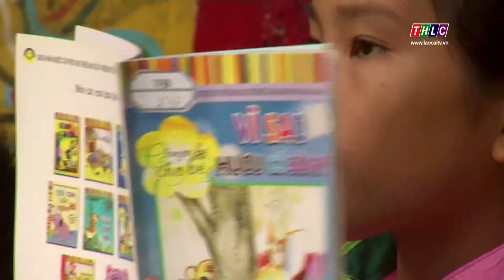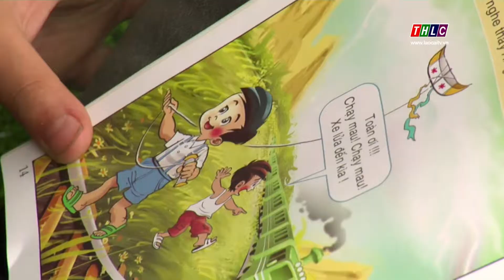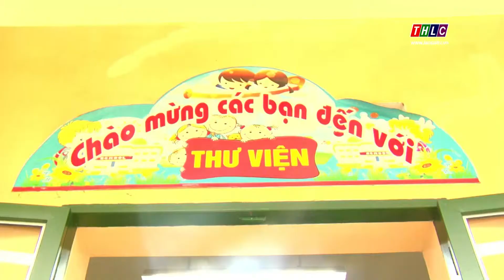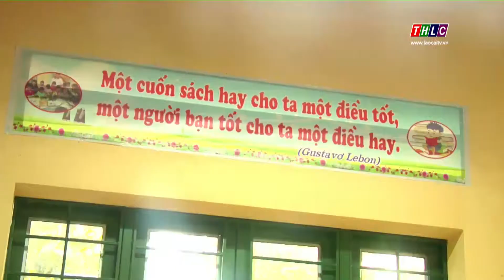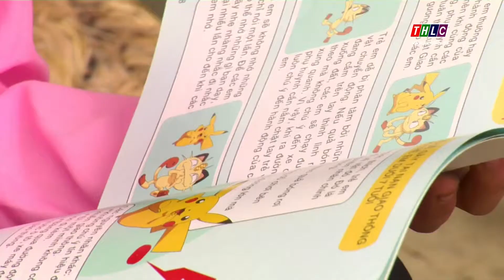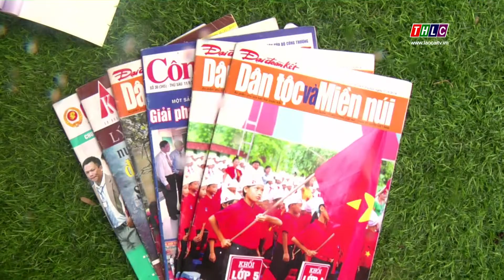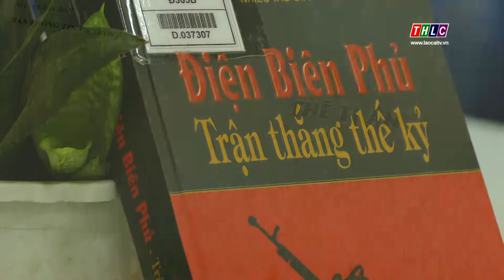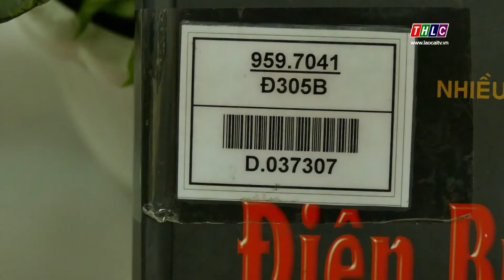Đọc sách vì tương lai (21/5/2019) | THLC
Trường Tiểu học số 1 xã Nàn Sán, Si Ma Cai phát huy hiệu quả thư viện trường học

Đài Phát thanh - Truyền hình Lào Cai